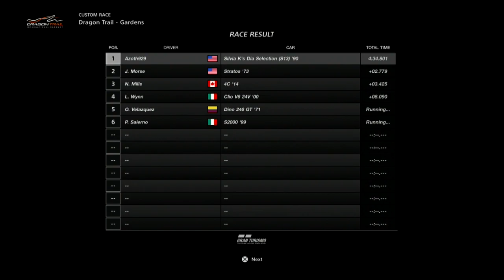Gran Turismo Sport Race1695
MultiSt3p Productions in association with Basement Cave Studios are proud to present MultiSt3p, a gaming channel where my mission is to show you how to properly suck at video games. This comprehensive and extensive channel offers thousands of videos on a wide variety of games. WARNING: Videos will most likely contain content that is not appropriate for all ages of humans. Nothing I say in any video is meant to be taken too seriously. The only thing I do claim ownership of is the actual visual footage of me playing the games, because it is personally recorded by me. Always remember to stay cool and rock on!